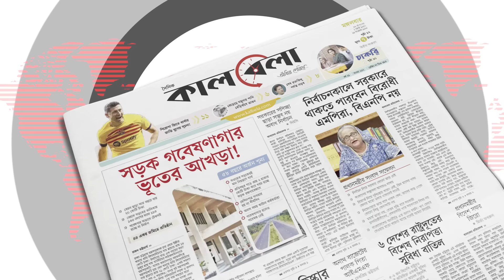আড়াই মাস পর খুলল বিএনপির কেন্দ্রীয় কার্যালয় | BNP Office | BD Politics | Kalbela